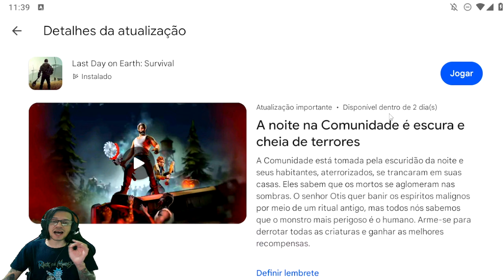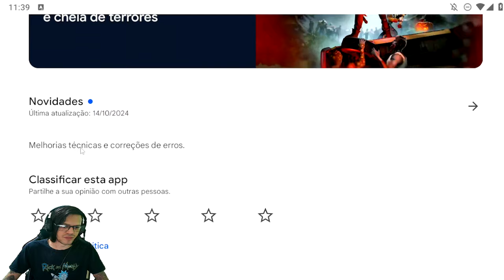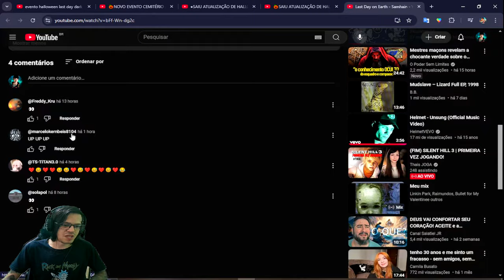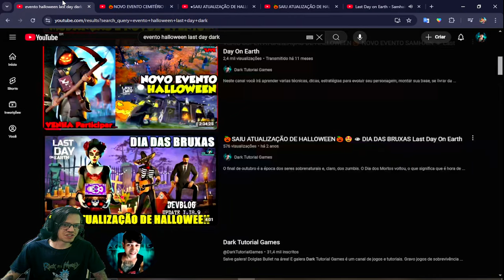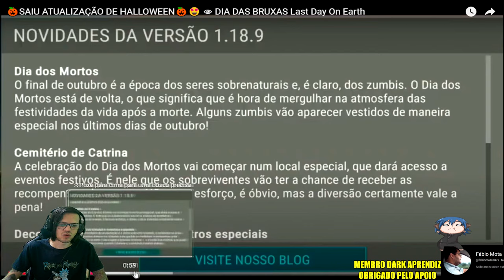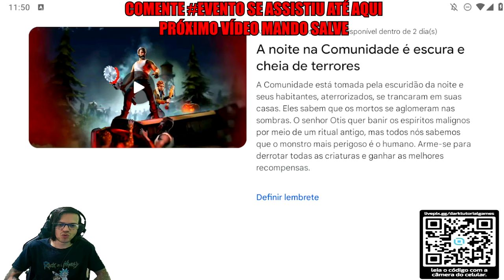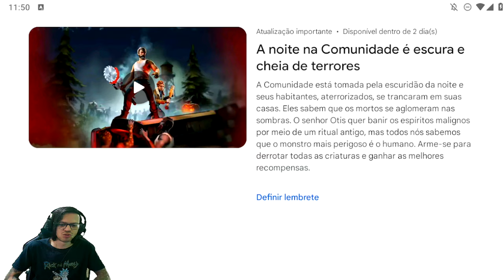●ATUALIZAÇÃO DE HALLOWEEN!! NOVO EVENTO COM ITENS INFINITOS RAROS 👁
▬▬▬▬▬▬▬▬▬▬▬ஜ۩۞۩ஜ▬▬▬▬▬▬▬▬▬▬▬▬▬

Deixe o Like - 00:00
SE INSCREVA E DEIXE O LIKE  - 12:00